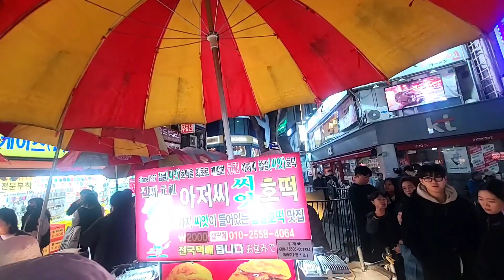[부산]✔️🎶메리크리스마스 💜부산에 놀러오세요 2023.12.10.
남포동 중앙동 광복동
자갈치 시장 롯데백화점
(촬영일 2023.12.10.일요일 오후)